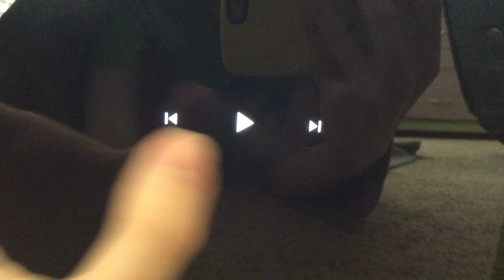(RUDE VIDEO) Rox & Blair Tell Mickey Mouse “NO!”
This video is from the date on 6/7/18. I think I made this video, but I like Mickey Mouse it is.